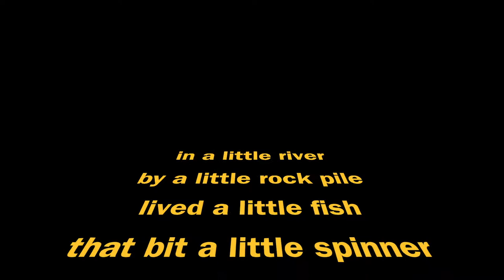The Smallest Pike I've ever caught// Michigan Fishing Northern Pike // Tiny Northern Pike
Call me weird if you will but sometimes its the little things in life that get me excited. This is the smallest northern pike I have ever caught!
got it on the Panther Martin Spinner size 6.